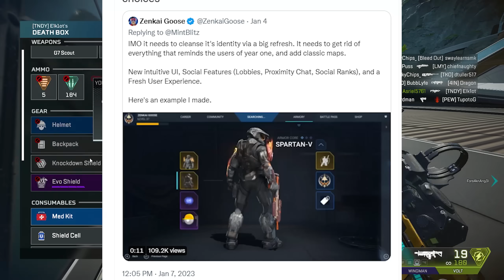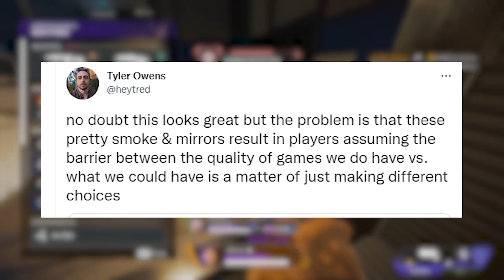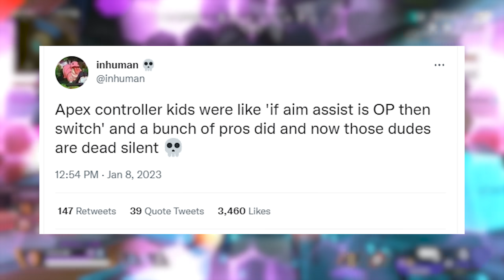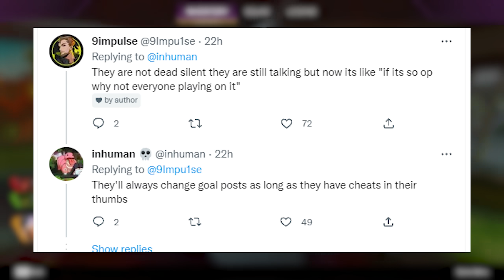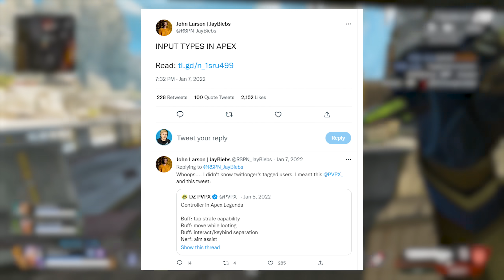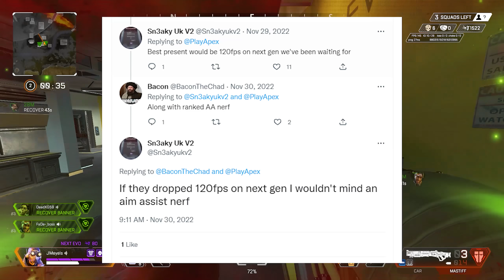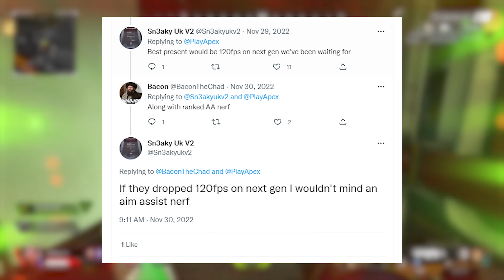Apex Controller Players Bout To Be SCREWED Over...(WOW BRO)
Apex Legends News Leaves Fans arguing over new controller controversy in Apex. Fans have now noticed some pro teams that have switched inputs for the Aim Assist and now many pros are calling for a nerf.

Apex Controller Players NOT Gonna Like THIS One... (Big Controversy)

CODE: JMEYELS

0:00 Introduction
0:40 Apex Dev Explains Why Things Can't Change
1:55 Apex Controller Players About To Get SCREWED Over (BIG TIME)